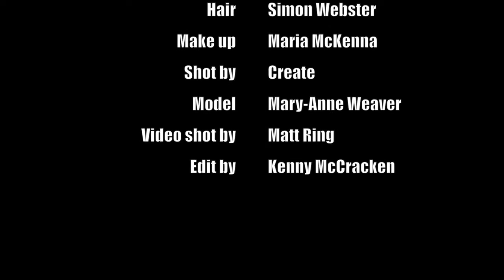Absolute Bridal - Jess Eaton's Roadkill Couture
Behind The Scenes filming with Jess Eaton's Roadkill Couture
Absolute Bridal
Hair: Simon Webster & SWHTeam @simonwebsterhair
MUA: Maria McKenna
Designer: Jess Eaton, EatonNott
Photography & Production: Kevin Mason, Create Studios
Set Styling: Emma Sandham King
Model: Mary-Anne Weaver
Styling Assistant: Ellie Vousden